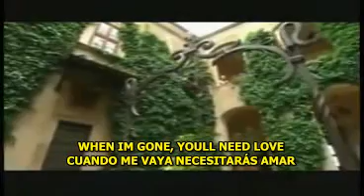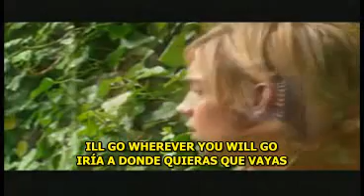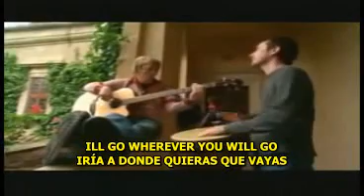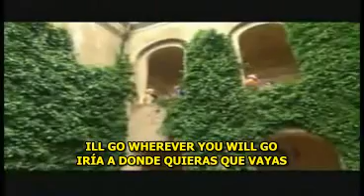The Calling - Wherever You Will Go (Acoustic Version - Sub Español)